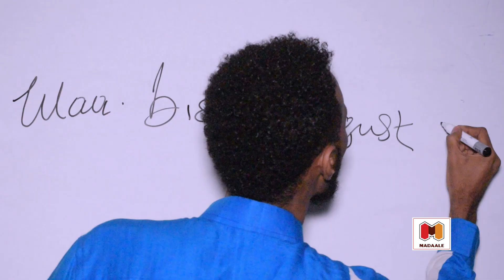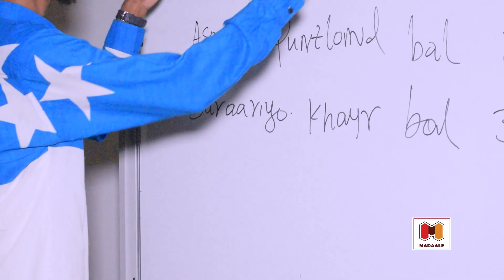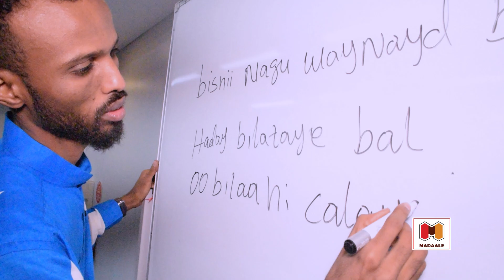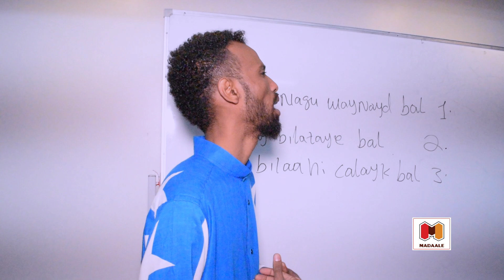Oomaar - Waa bishii August ee bal kow dhaha - Oomaar iyo 50 Taageerayaashiisa ah